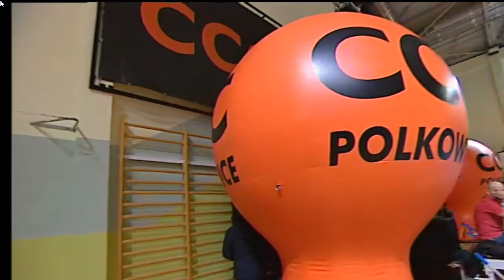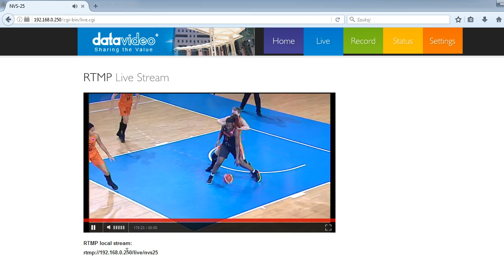CCC Polkowice (POL) v Bourges Basket (FRA) - Full Game - EuroLeague Women 2016/17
Watch CCC Polkowice (POL) v Bourges Basket (FRA) from the EuroLeague Women 2016/17.